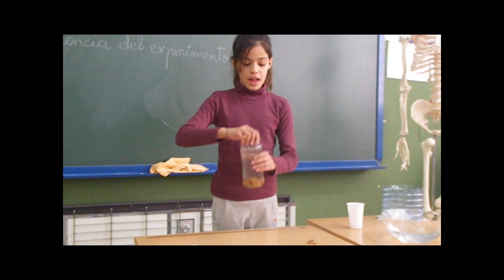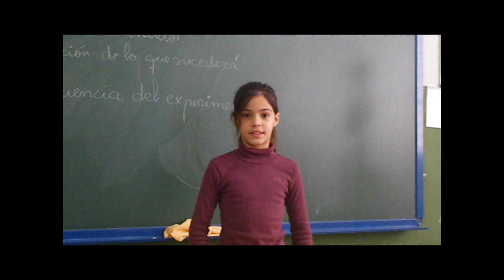LA EROSIÓN (Marta)